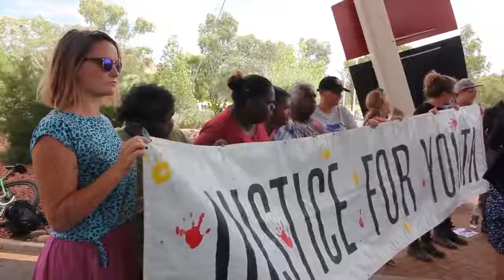Derek Tasker & Barry Clee to be sacked: Kirra Voller speaks out at the NT Royal Commission